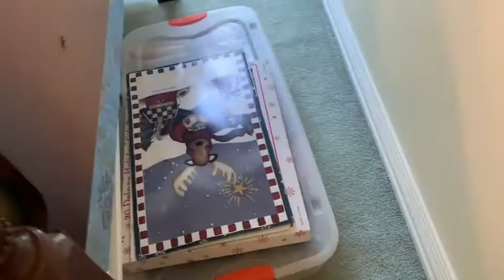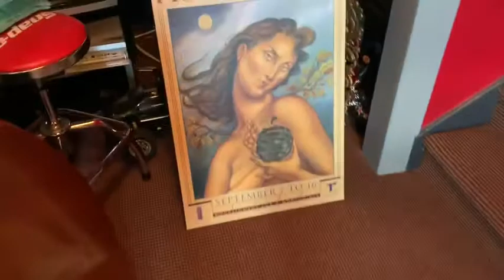Massive carpet Stretch and vacuum Sanitaire Triforce. carpettime.